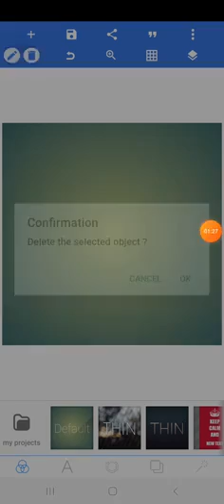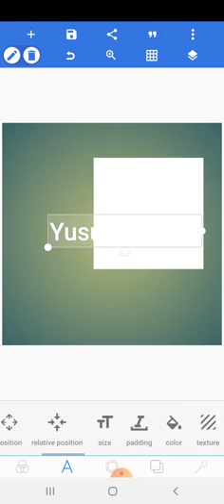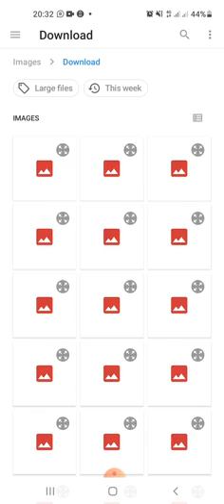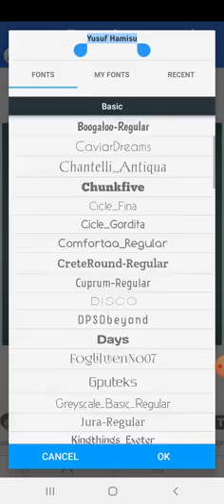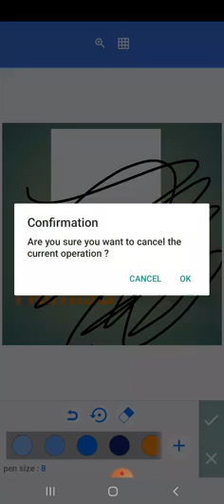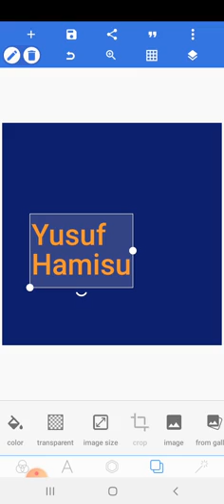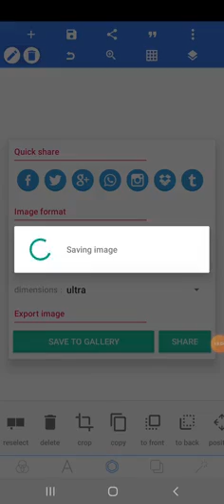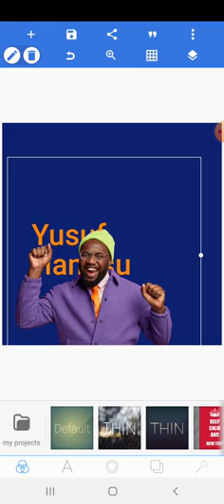Yadda Ake amfani da Pixellab wajen yin Design